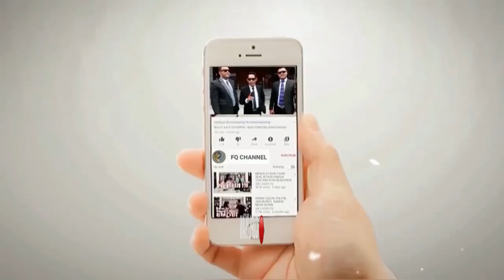KOCAK‼️ SANGKING BAHAGIANYA BEGINI REAKSI PENDUKUNG GANJAR PRANOWO